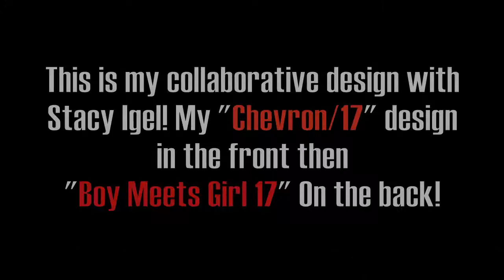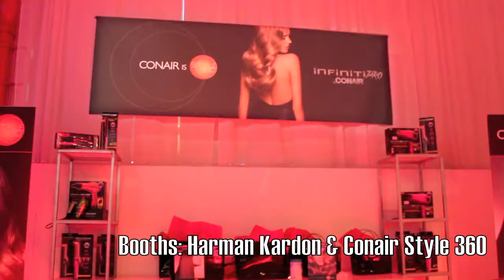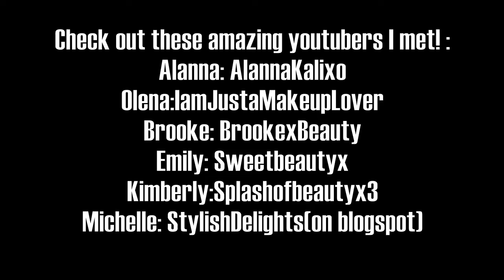Boy Meets Girl Fashion Show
Hope you enjoyed! I had so much fun! It was the time of my life! Make sure to check out Stacy Igel and Leah Labelle! & all of my other NYFW videos! I am adding a lot & i'm gonna add blogposts soon too!
Song: Stop time- Landon austin, lolita-leah labelle

2nd YOUTUBE VLOG CHANNEL: Youtube.com/ad17xx

WATCH IN HD IT'S SO MUCH BETTER! Thank you for all the support & Love!

CAMERAS: Panasonic HDC TM-80 & Canon Rebel EOS T3i